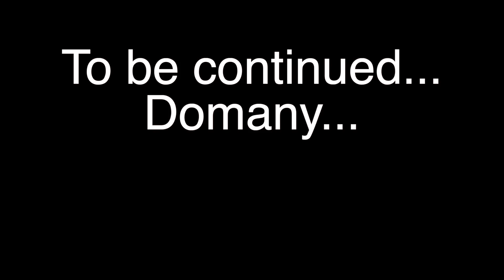CAZZATE FATTE DA BAMBINI pt. 1 | Vita Buttata - Guglielmo ft. Fratelli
Quali migliori ospiti per parlare di cazzate fatte da bambini se non coloro che sono cresciuti con me quando ero bambino?
P.S. Vengo sputtanato più e più volte.